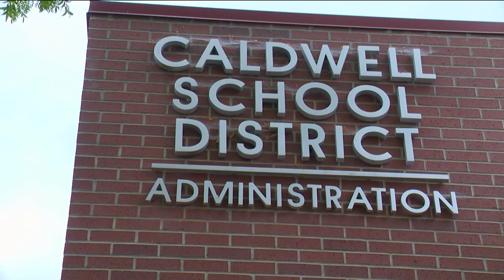Caldwell School Board cancels public hearing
The public hearing on proposed policy 3281 was canceled due to safety concerns. The last meeting was ended early due to people not following protocol.